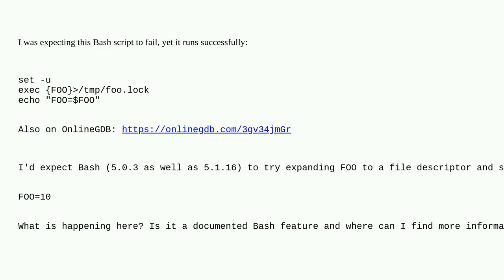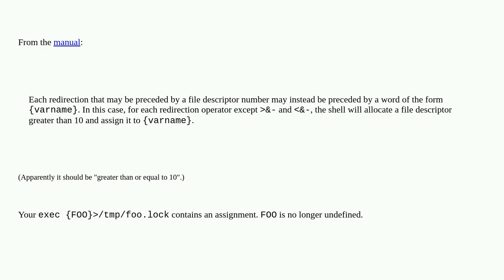Unix: Why does Bash not fail with expanding a missing variable and "-u" flag?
Why does Bash not fail with expanding a missing variable and "-u" flag?

A special thanks goes out to the community

  bash